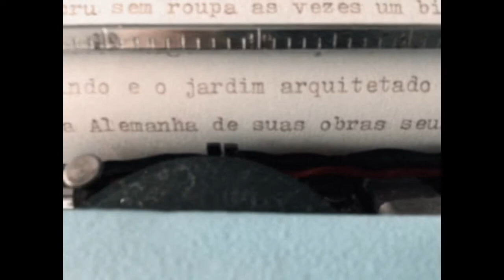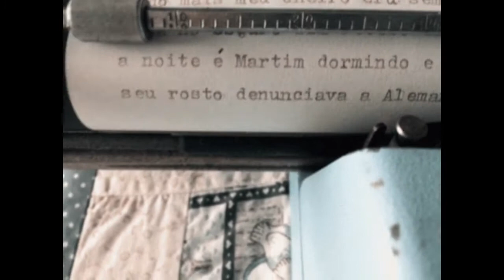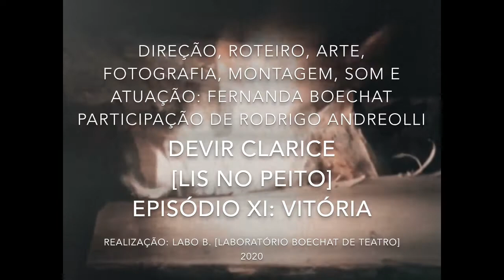DEVIR CLARICE [LIS NO PEITO] T02 EP11 - VITÓRIA